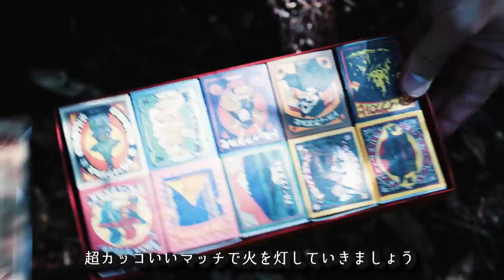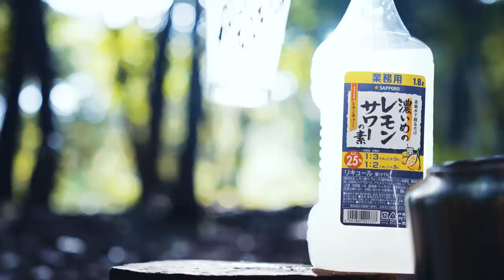【ソロキャンプ】業務用お酒マンレモンサワーを楽しむ休日#5